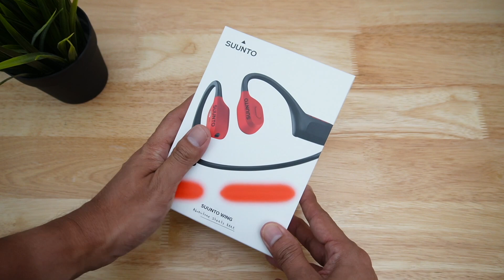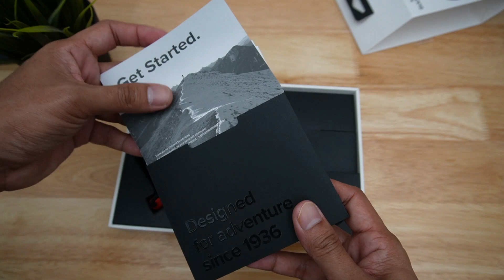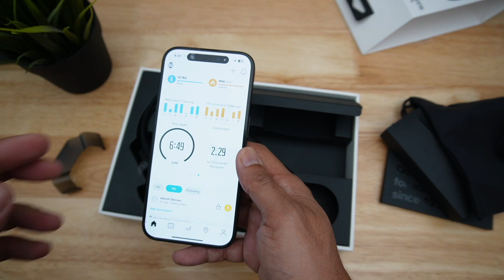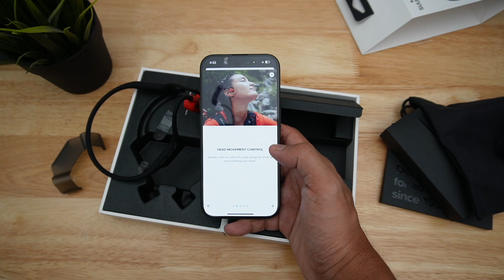Nyahkotak Suunto Wing | Headphone Sukan dengan Teknologi Bone Conduction.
Video Nyahkotak Suunto Wing.